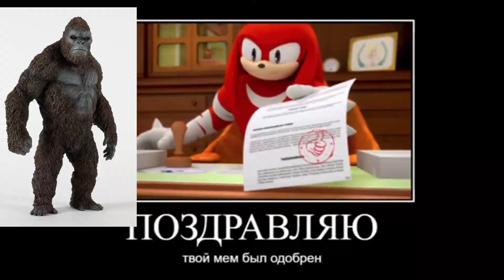Наклз оценивает Титанов из вселенной Monsterverse